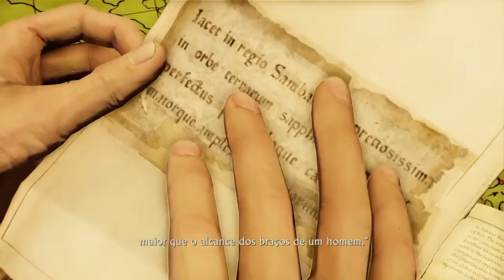Uncharted 2 #2 - Infiltrados